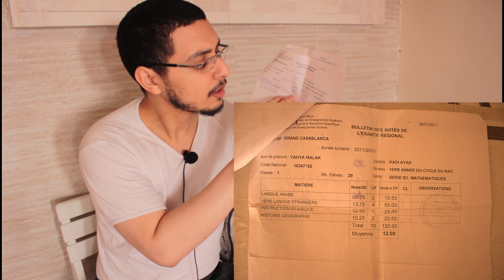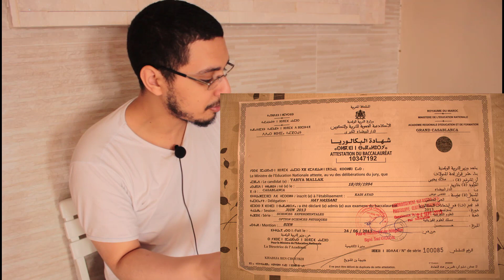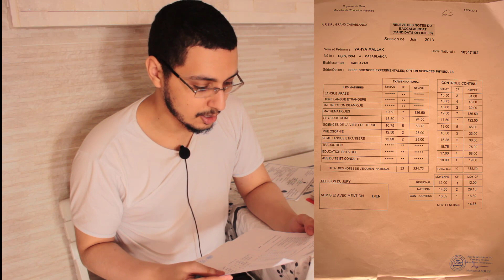القصة ديالي مع القراية او الباك